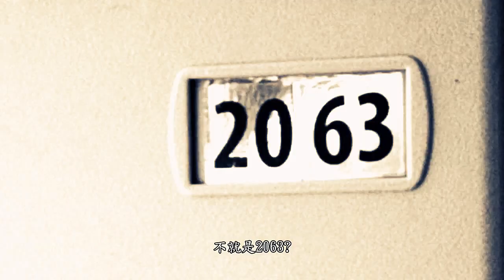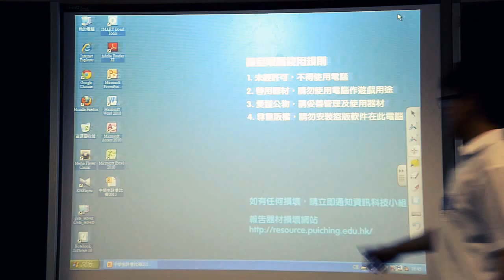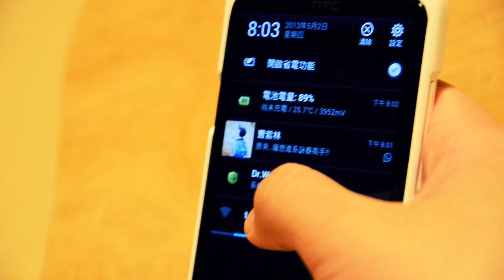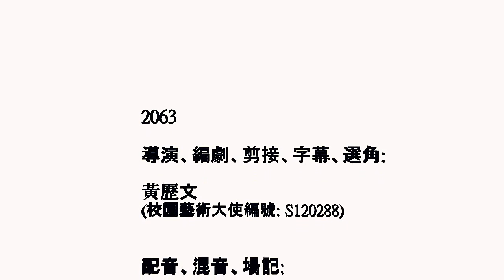2063 (2013) 微電影 - 香港藝術發展局第五屆校園藝術大使短片參賽作品